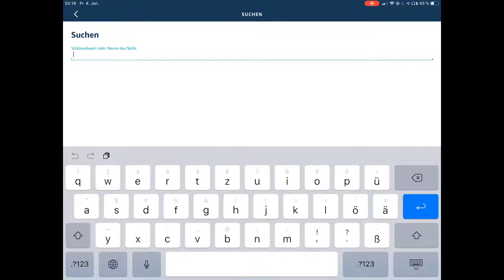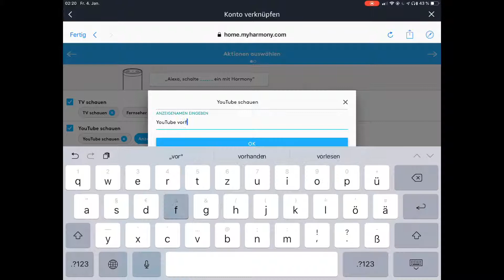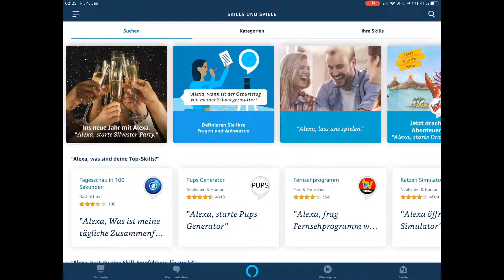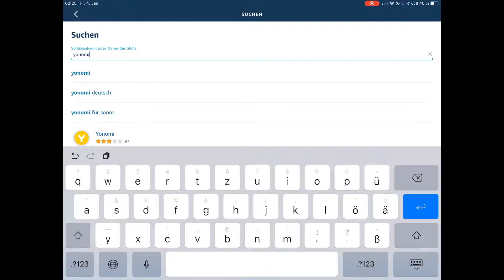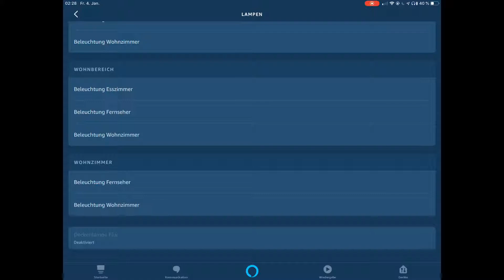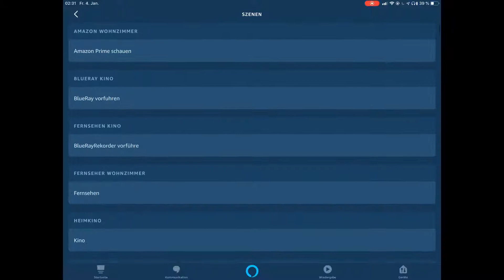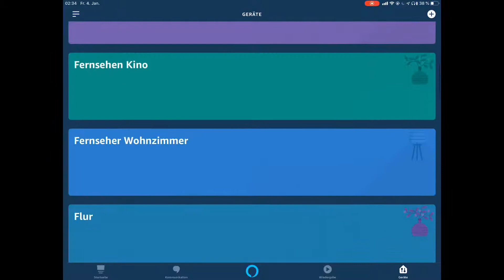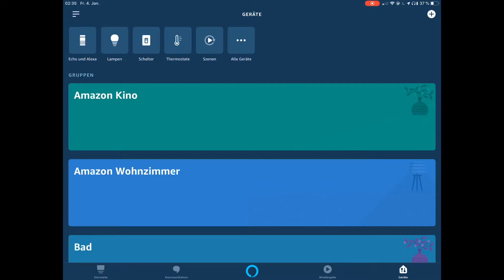Schritt-für-Schritt Kurs Teil 5 .2 - Einrichtung von Smarthome-Geräte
Nun wird beschrieben wie man Smarthome Geräte in der Amazon Alexa App einbindet. Am Beispiel der Harmony Hub und von Geräten aus der Mediola